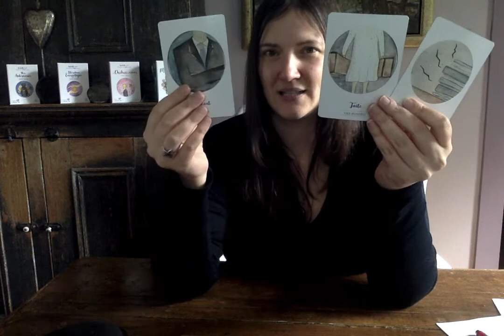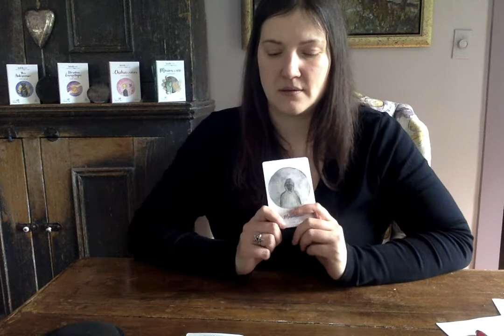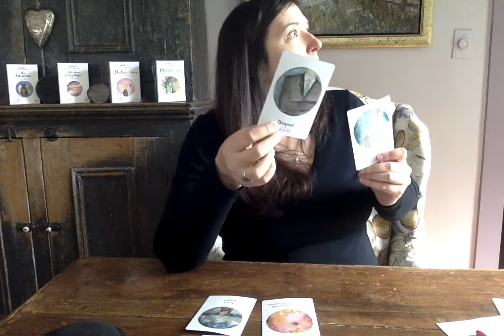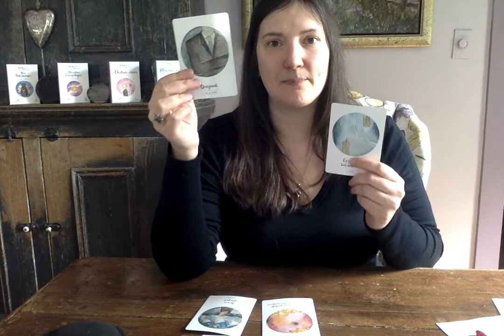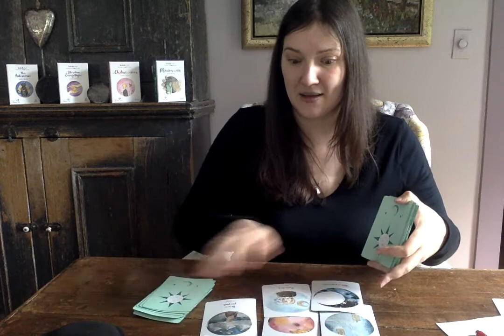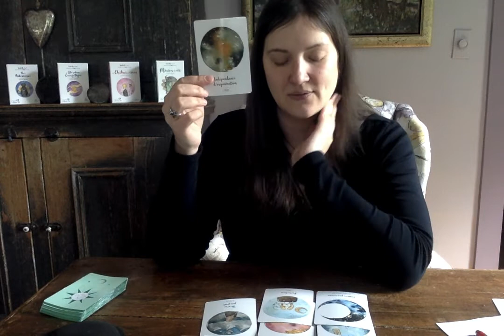GUIDANCE SPIRITUELLE QC * TAUREAU* L'archétype narcissique vous entoure au travail et/ou à la maison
Merci de regarder mes lectures intuitives de tarot !! Si le tirage ne résonne pas, visionnez les vidéos de votre signe ascendant, signe lunaire et où se trouve vénus dans votre carte du ciel, ou laissez-vous évoquer par mes titres évocateurs, mais n’oubliez pas que la ligne du temps est relative et qu’il se peut que je lise votre passé ou futur plus lointain…

CONCOURS DU MOIS !! La personne gagnante sera annoncée dans la section « community » le 2 du mois. Bonne chance !!

Si vous voulez une lecture privée, connaitre les tarifs et la prise de rendez-vous